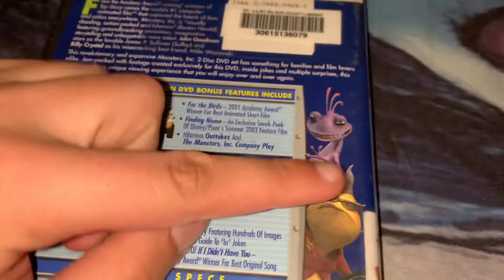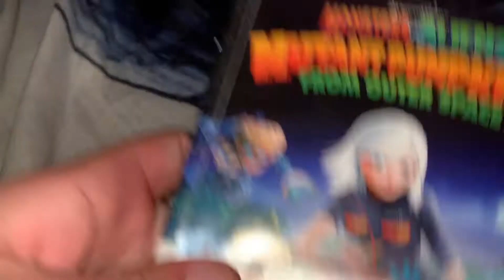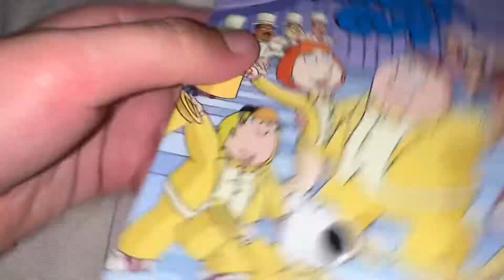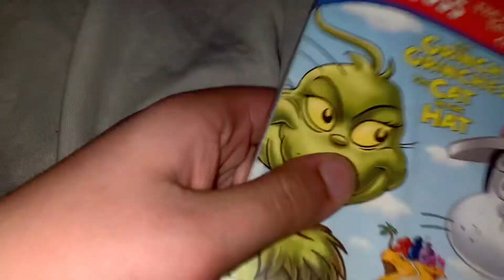My library movies on DVD no books on May 5/22/ 2021